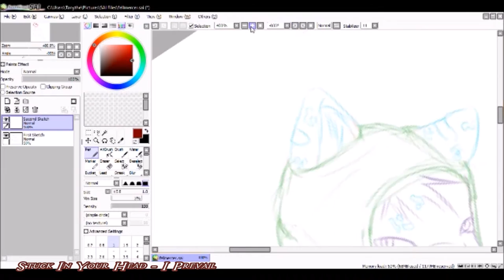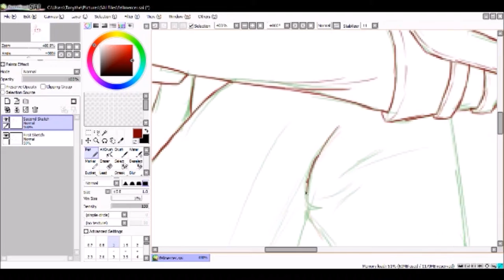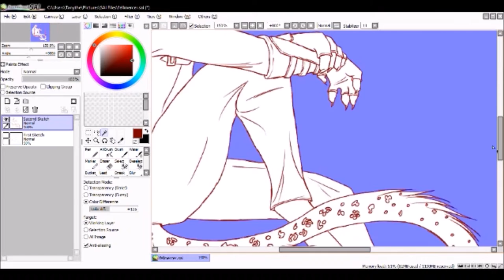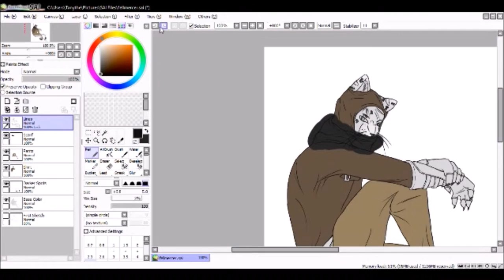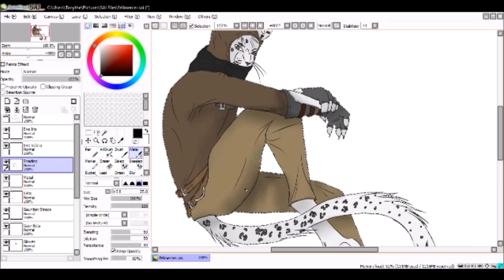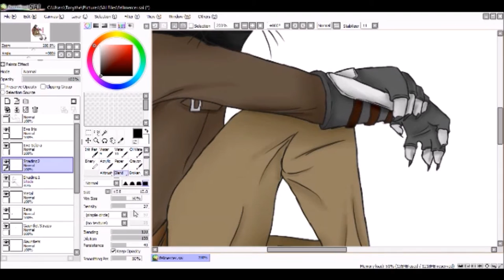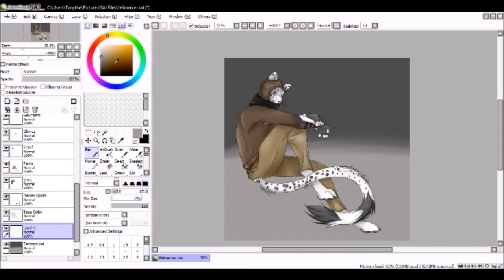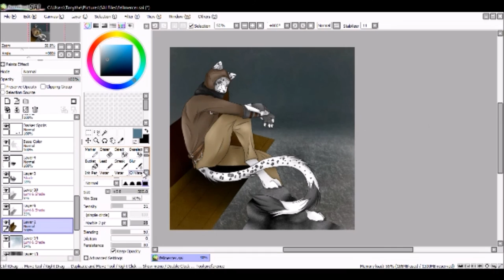Speedpaint - Mercer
A request for a good friend of mine on tumblr. Check them out here;

None of the songs in this video except for the introduction are mine.

Stuck In Your Head - I Prevail
You Want A Battle (Here's A War) - Bullet For My Valentine
Run For Your Life - Bullet For My Valentine
Raising Hell - Bullet For My Valentine

What I use:
Program - Paint Tool SAI and WMM
OS - Windows 10 Acer Laptop